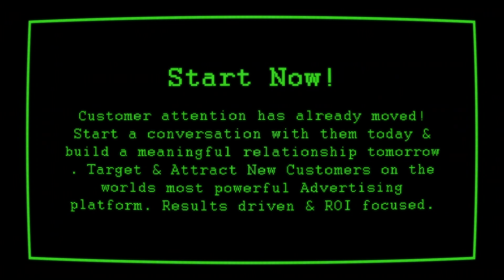BotBoss Game Over